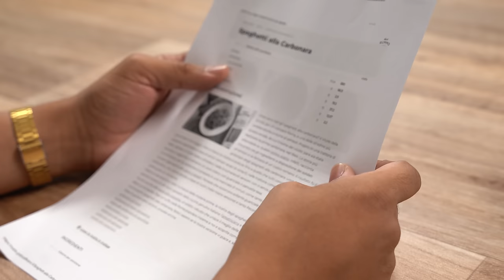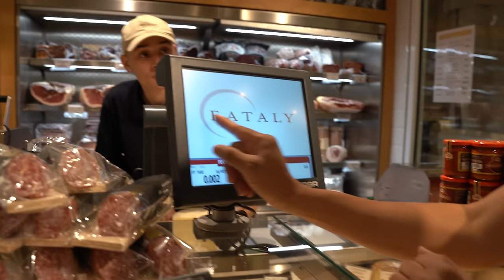LE COOKING CHO - LES PATES CARBO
Un immense merci à EATALY de m'avoir accueilli avec autant de gentillesse !!
- Le lien vers le compte Insta de notre chef Toni Muzi

Chargés de production : Marie Jegou, Ugo Picard